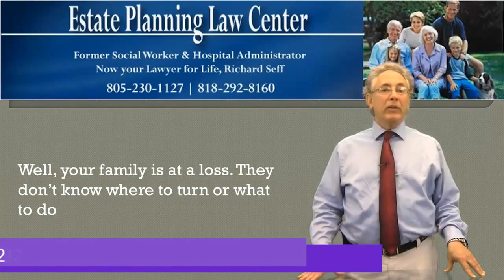Get To Know Estate Planning And Wills Simi Valley, CA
Estate Planning includes creating an approach as well as prepare for people that want to disperse their wide range as well as residential property after their demise. The plan or plan allows authorities to distribute wealth to the family or inheritors the means you have recommended or allotted. According to typical idea, estate planning advantages the senior however it is most productive for the benefactors in this case, the youngsters as they receive their share of estate in case of your death, untimely end or other problem.

Below are some reasons why estate planning is good for you:

Disabilities or Special Conditions

This helps you as well as your family members's perk if you encounter particular unique problems that prevent you from taking choices connected to your house or company. You can utilize the estate planning tool to use your intended method or instructions to disperse commercial property. You could designate a reliable as well as credible person to have the power lawyer as well as make decisions for you.

Care of Minor Offspring

In case of premature death, or certain problem, you will not have the power to determine which will care for your youngsters which are small and baseding on the legislation, are not eligible to take decisions on their own. However, you can prevent that if you have actually intended it prior to; you can designate a guardian for your youngsters on your own.

Get rid of Probate Court

Estate planning allows you to avoid probate and probate court. In the event of the fatality of the estate proprietor, the court of probate established a main individual to take cases and also make use of the estate building to distribute it on his very own will. Having an estate plan could assist you stay clear of probate and also keep the wide range with your family members, as opposed to it being sold off and consumed the incorrect or undesired means.

5023 N. Parkway Calabasas

inheritance planning
trusts and estate planning
estate plans
estates planning
legal estate planning
living trust
elder law
probate law
estate attorney
estate planning checklist
estate administration
trust planning
will planning